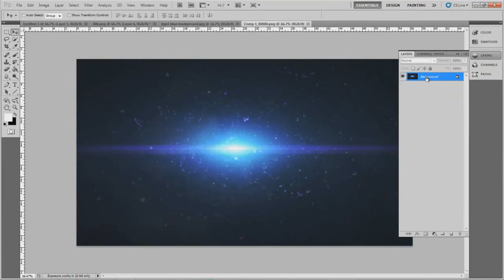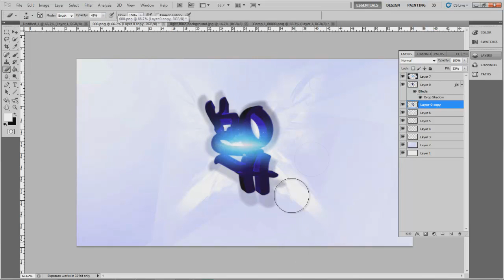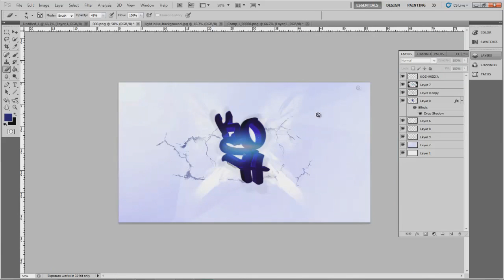SpeedArt - Kosh (HD)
My first SpeedArt, I guess to Introduce myself. Hopefully this will be the first of many. Thanks Kosh.